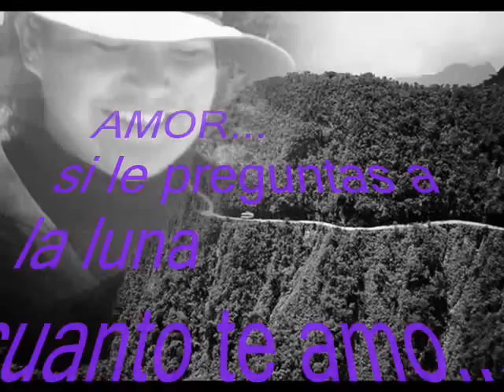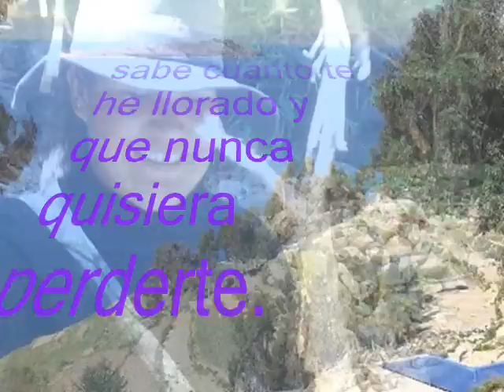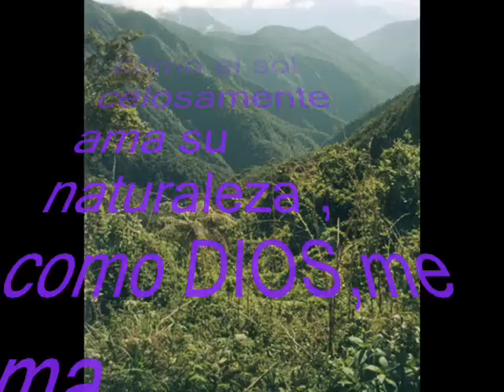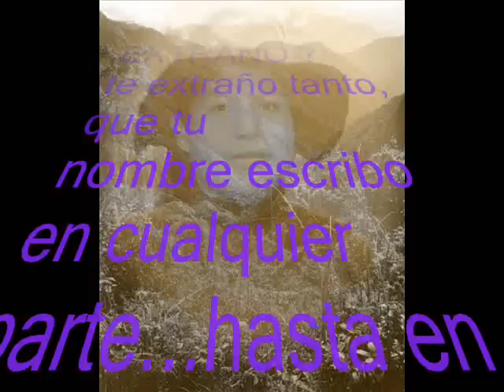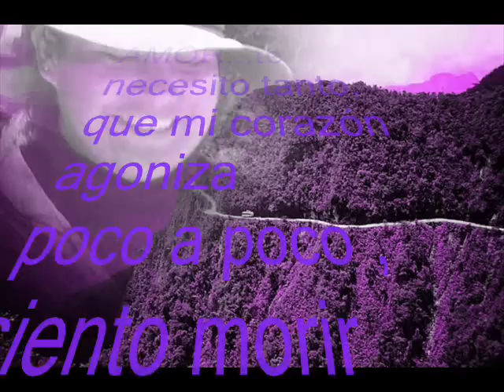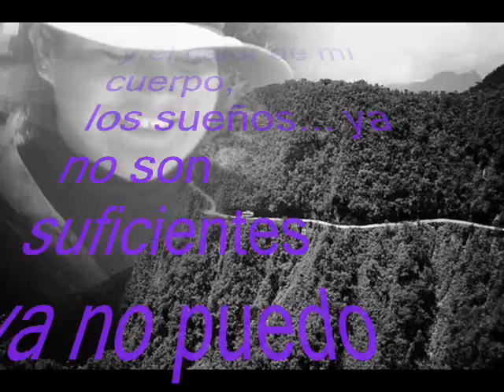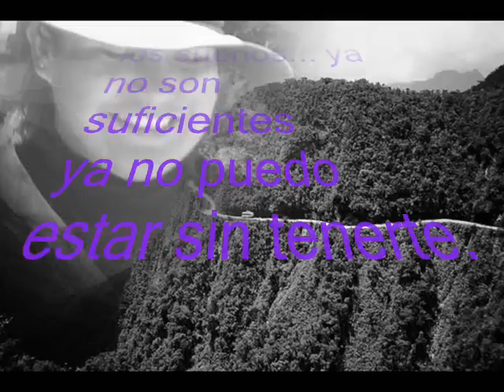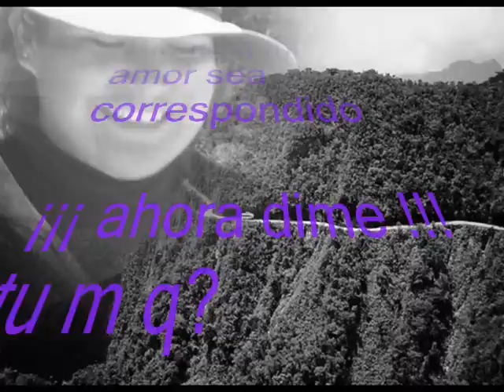MI CARPUELA - Segundo Rosero - Ecuador, Perú, Bolivia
Dedicado a Giovana